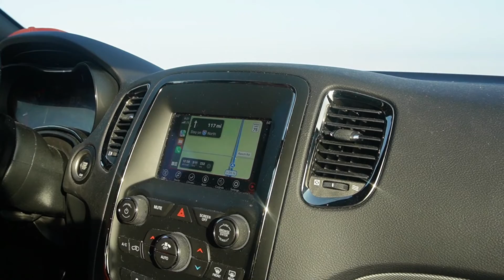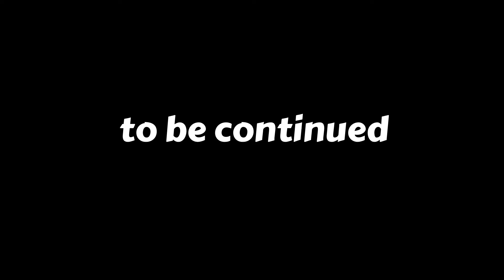STORY TIME..AWAY GAME,JIM ROHN, HUBLOT WATCHES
In this video : Is away game road trip story time.

Credits:

Song: Bella Bella Beats : Nana Kwabena